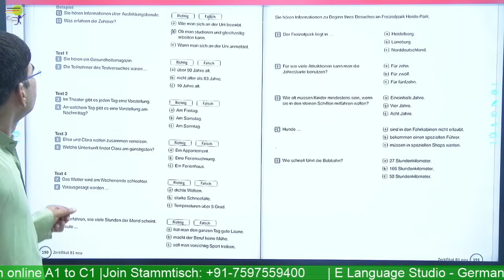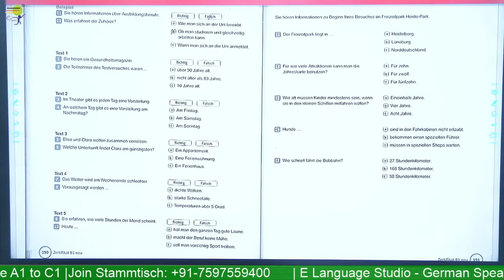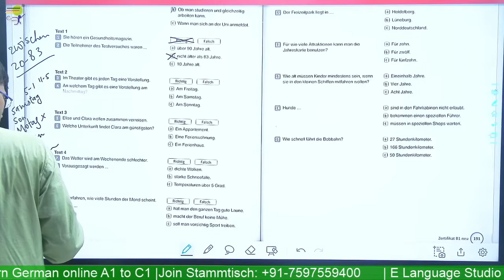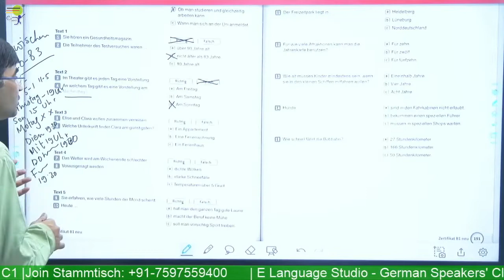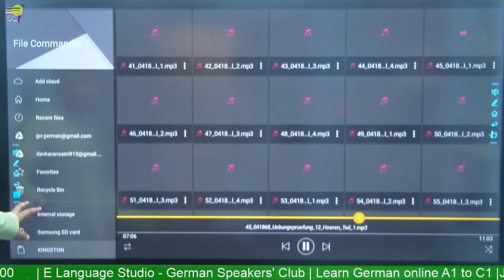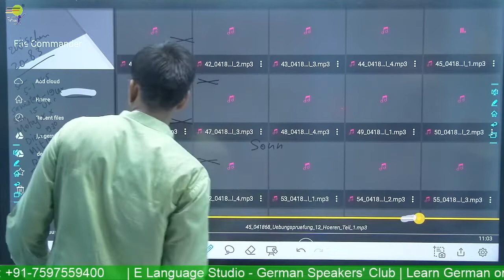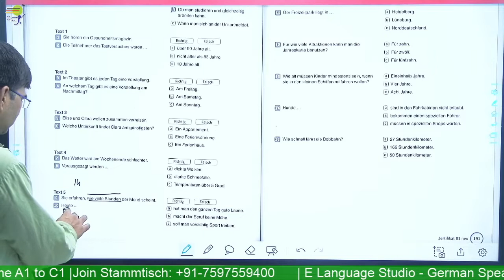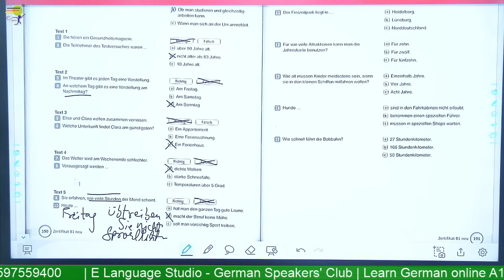B1 Modeltest 12 | Hören Teil 1 | Prüdung training B1 Telc and Goethe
Learn German online for Intermediate course - Level B1 - We help you learn German in a quick and easy way. Learn German  -  You will learn the Prüfung Goethe Zertifikat B1 Modellsatz | Modelltest-12 | Hören Teil-1 | German Listening Exam | Goethe Zertifikat  in the German language.

📽️ Videos

📑 Worksheets

🎵 Podcasts

🗣️ Vocabulary Training

👂🏻 Listening Comprehension

🏃 Interactive Exercises

💬 Pronunciation Practice